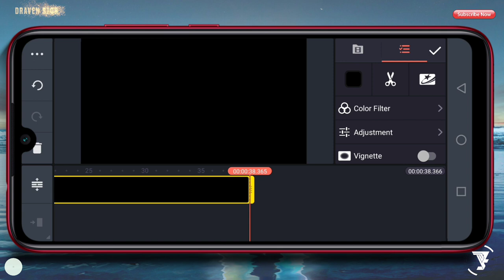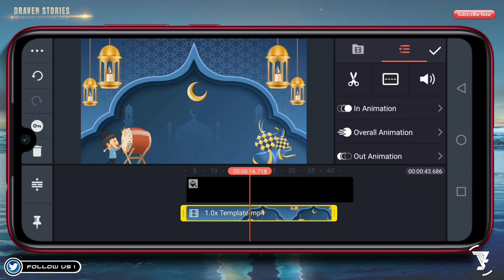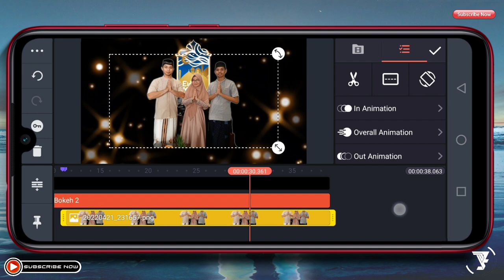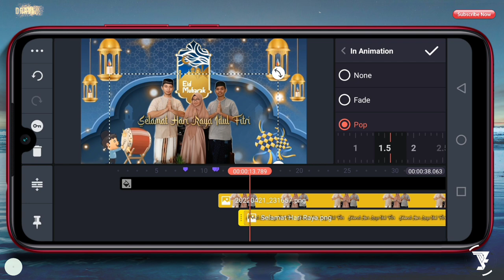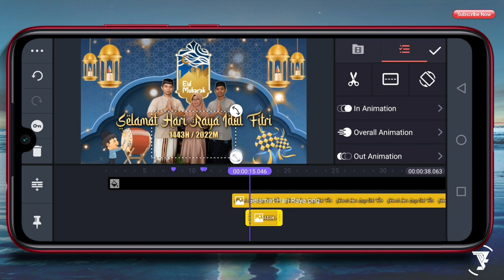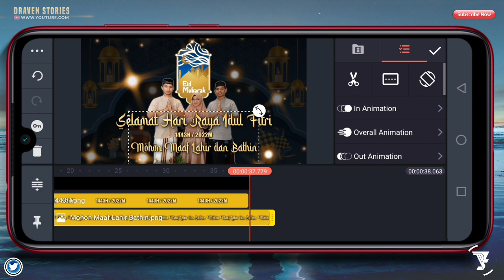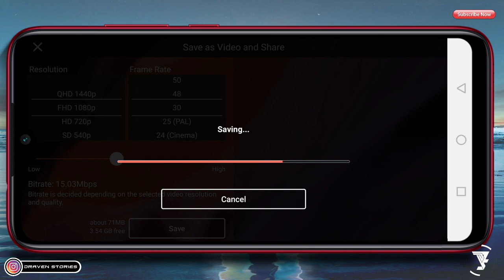Cara Membuat Video Ucapan Idul Fitri 1443H #1 || Tutorial Kinemaster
Ucapan Idul Fitri 1443H yang dibuat di Kinemaster untuk kebutuhan video opening dalam menyambut Hari Raya Idul Fitri.

Di video kali ini aku akan memberikan tutorial cara membuat video ucapan lebaran 2022 di android dengan aplikasi  kinemaster. Untuk kalian yang ingin membuatnya bisa lakukan tutorial android ini dan simak videonya hingga selesai.

LOGO ISLAMI

MATRIAL PROJECT

video ucapan selamat hari raya idul fitri bersama keluarga